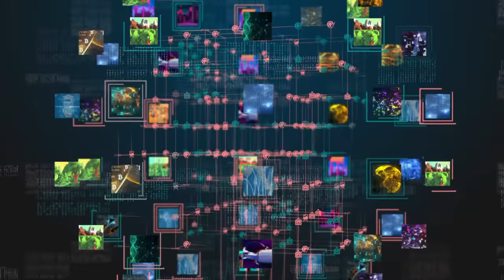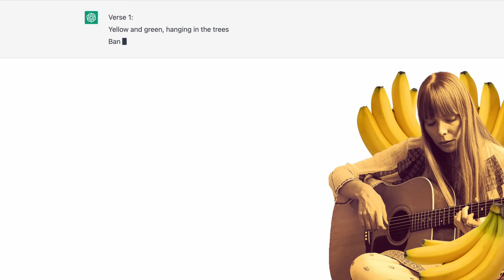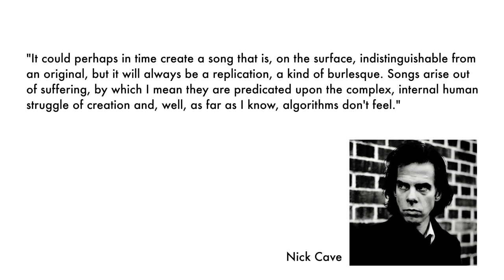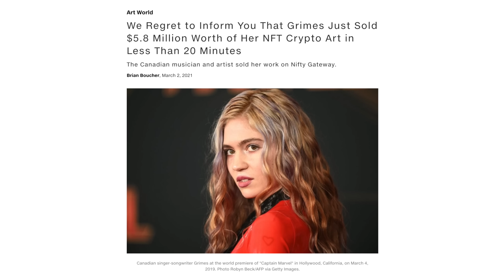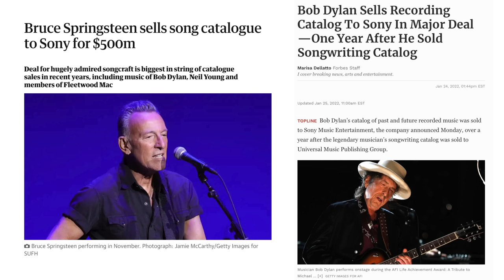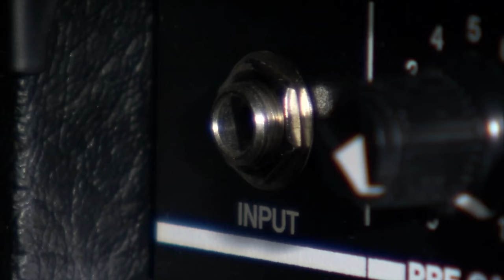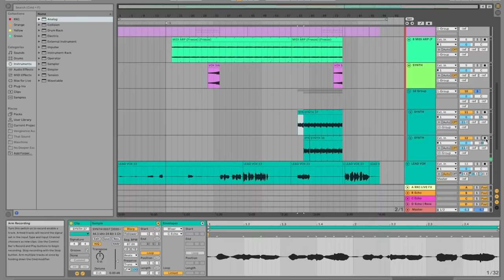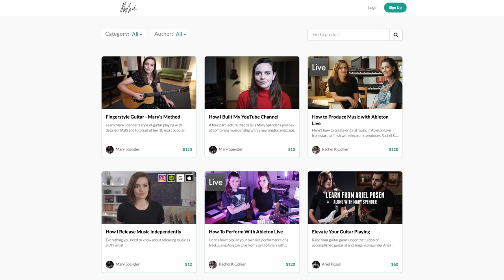AI and The Dark Future of Music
Massive thanks to Nerina Pallot for her contribution to this video, seen at 8:48 - the full interview is available on Nebula.

00:00 - Introduction
00:28 - 03:01 - AI
03:02 - 05:24 - Touring
05:25 - 06:40 - Big Numbers
06:41- 07:58 - Diversified Skill Set
07:59 - 08:47 - The Future of Instruments
08:48 - 10:24 - Nerina Pallot Interview
10:25 - 11:25 - How to support the channel